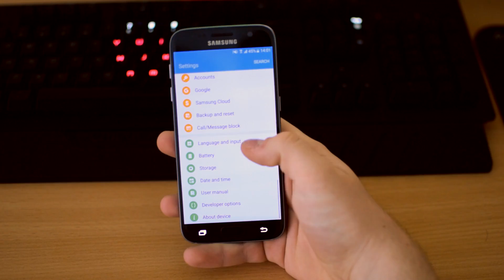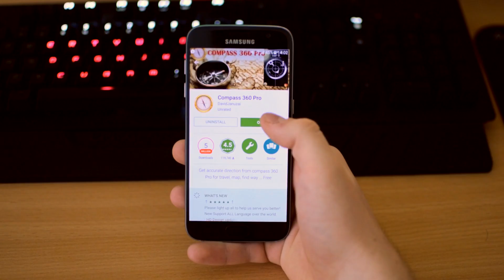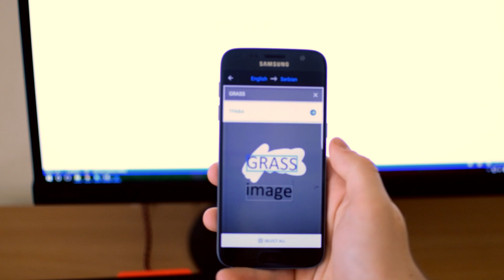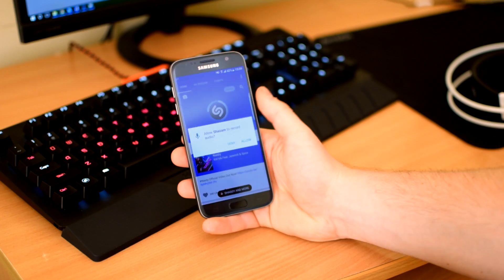5 Trikova Za Vas Telefon / EP3